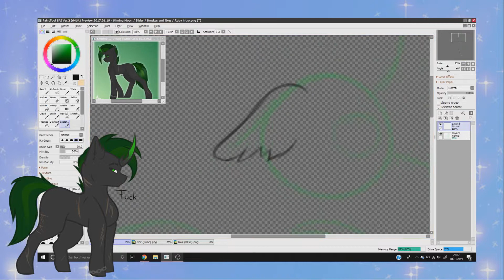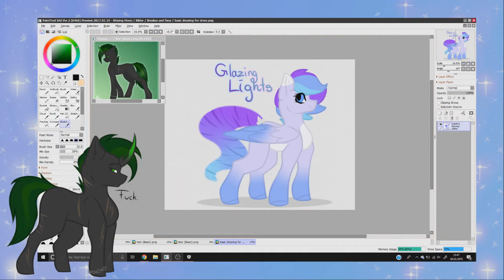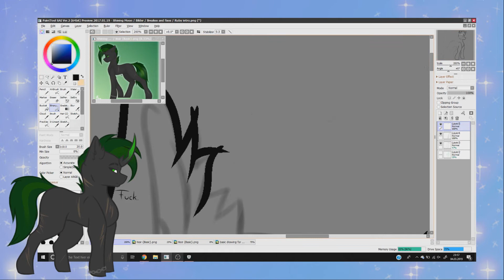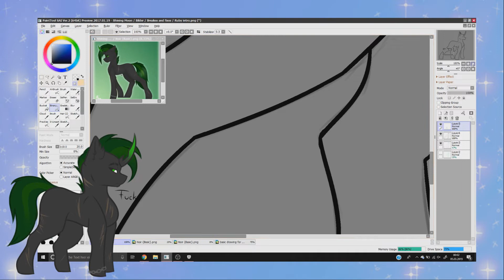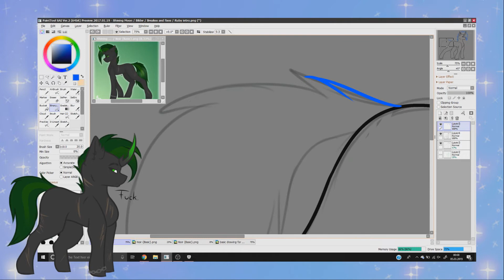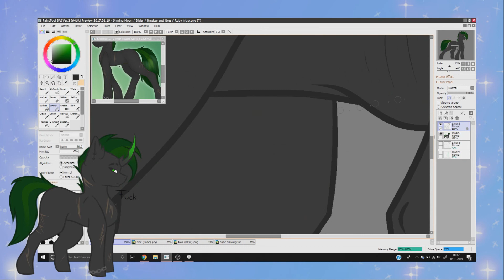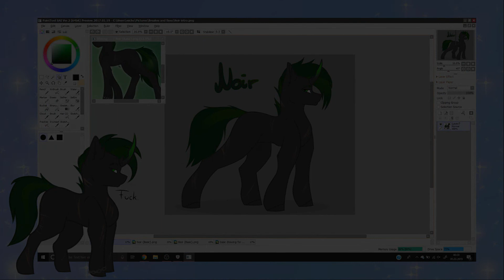Breaks and fixes: Noir introduction 》minipaint mlp《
All infos here:

~ finished picture~
on my deviantart page

~Time taken~
1 hour

For drawing: Paint tool sai 2
For Capturing: Obs (Open Broadcast Software)
For editing the video: Sony Vegas pro 15
~art status~

 Requests- only pals
Art trades- only mutuals
Commissions- open

~social media~

Music used in this video:

1. Lost the files sorry
2.''
3. ''
4.''